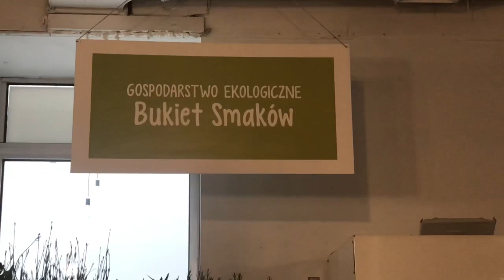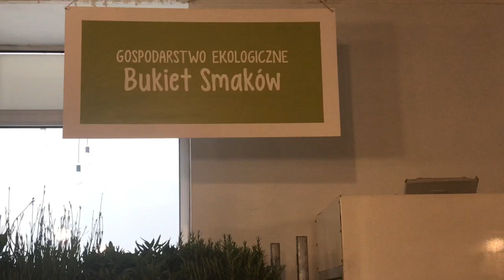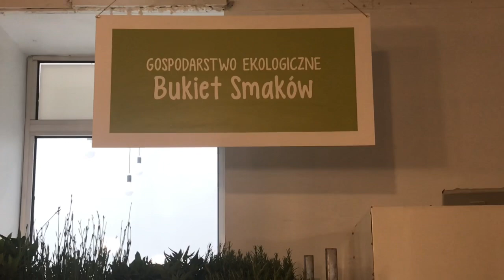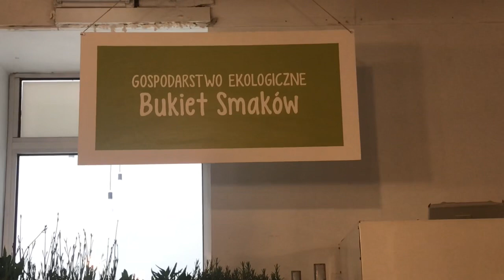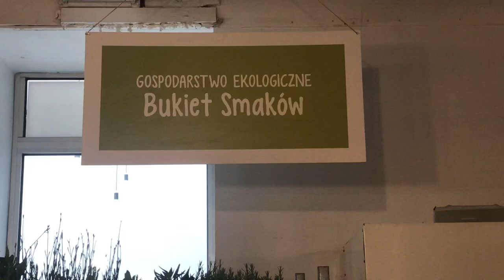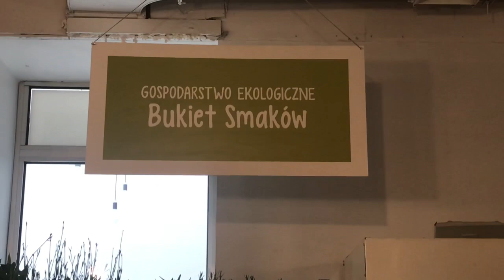Czy papugi lubią zioło :P o ziołach bio, kontrolach, ekologii. Jakie zioła podawać papugom.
Zapraszam wysłuchać całosci.